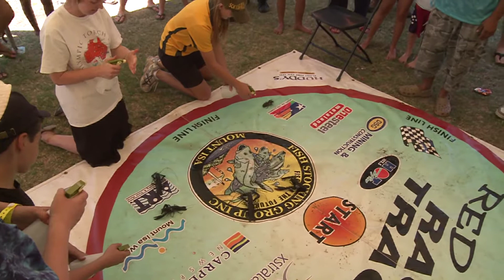Yabbie Races - Lake Moondarra Fishing Classic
One of the highlights each year for us at Fishing Classic HQ is the annual Yabbie Races. The races are held throughout the weekend and we love watching the kids get involved. Who would have thought watching a bunch of crustaceans moving leisurely towards the finish line spurred on by kids with water pistols could be so entertaining!